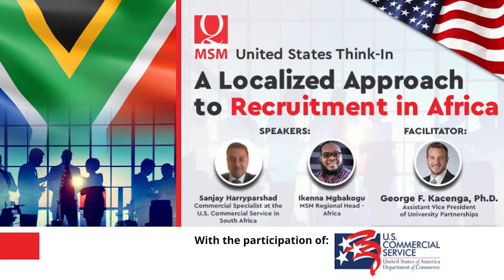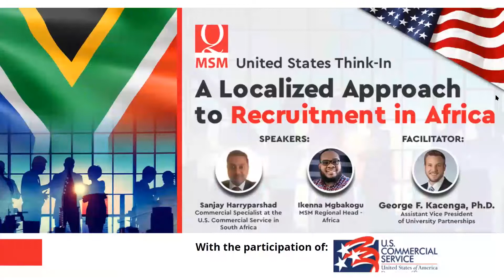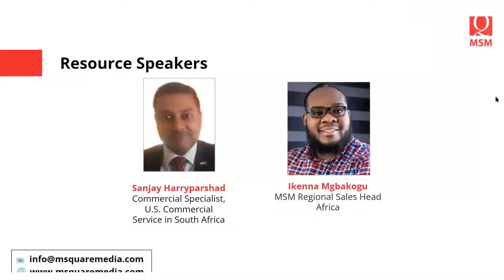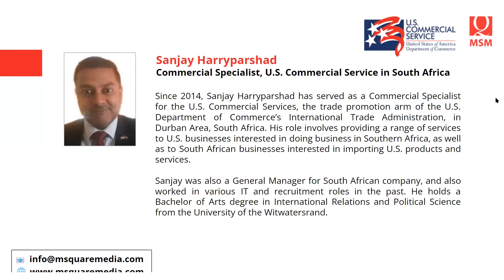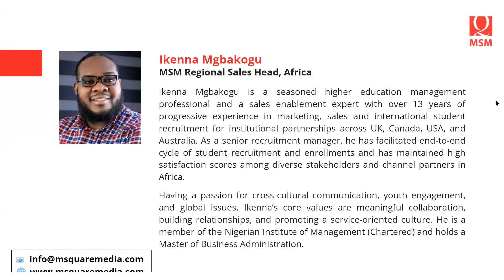MSM Think-In US - A Localized Approach to Recruitment in Africa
A Localized Approach to Recruitment in Africa was an insightful panel discussion.  The panelsits were Sanjay Harryparshad, the Commercial Specialist at the U.S. Commercial Service in South Africa along and Ikenna Mgbakogu, Regional Head in Africa.

This live conversatio is our take on the international student recruitment for the United States market in Africa.  The panelists shared current best practices, debunked several myths, and emerging trends in international recruitment in Africa!

to listen to valuable conversations in International Education.